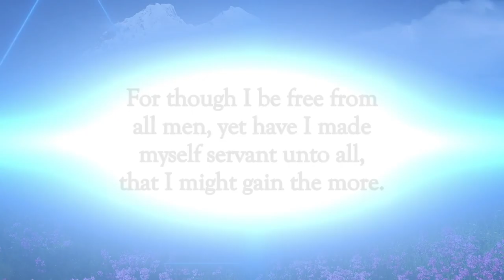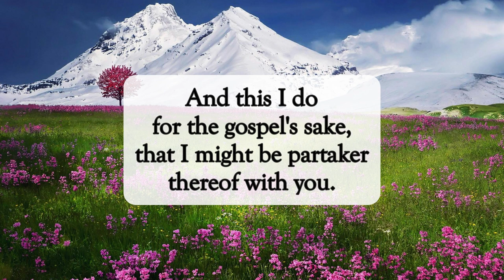Servant Unto All✝️dailyword